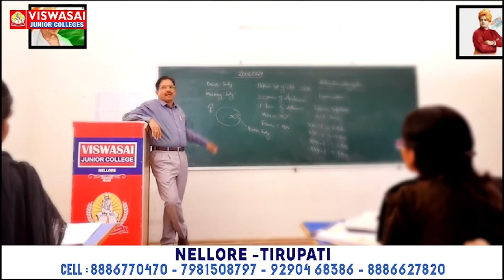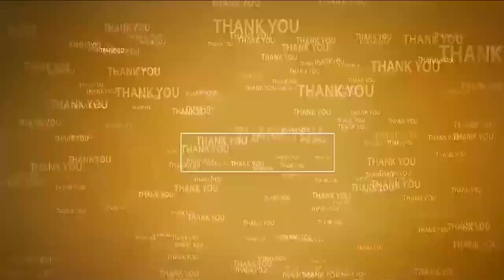108 పేద అమ్మ‌వారి దేవాల‌యాల‌కు పూజా సామాగ్రి పంపిణీ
- కాశీనాయ‌న ఆశ్ర‌మం సౌజ‌న్యంతో